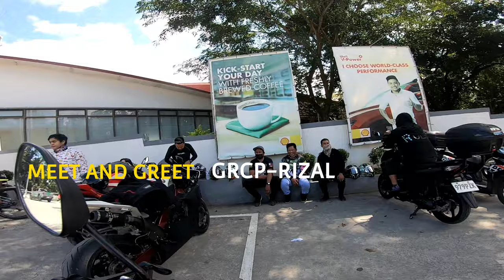Meet and Greet GRCP-Rizal Chapter | Vlog 2021 Part 55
Meet and greet with the GRCP - Rizal Chapter
Shout out to sir Manny Pakyawan TV
Motovlog set up:
 - Gille Helmet GTS-V1 Solid Gloss Red